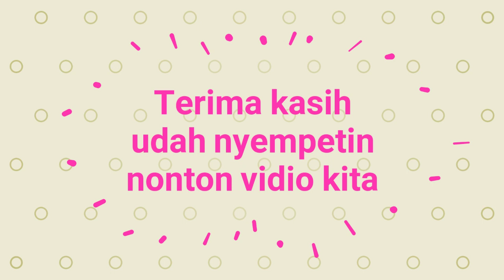PECEL SAYUR PINGGIR JALAN 2 JAM LANGSUNG HABIS!! CUMA 5000 PORSINYA JUMBO UDAH SUPER KOMPLIT!!!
Video kali ini kita menemukan makanan
atau minuman yg g mahal rasa enak Dan pastinya bikin kenyang,kuliner receh saat ini pengen mencoba kuliner yg lagi hitz di daerah kalian langsung aja yuk nonton videonya sampe habis yahh